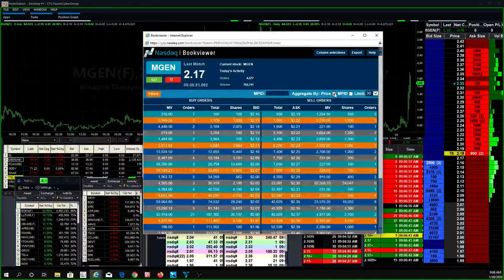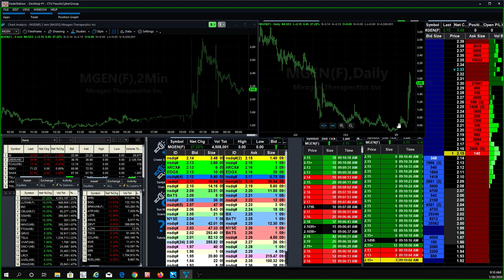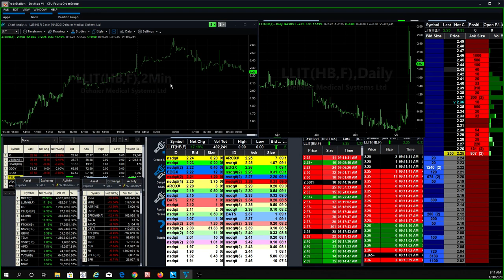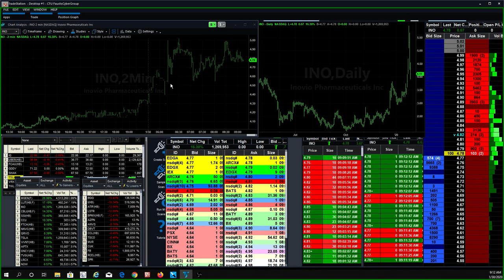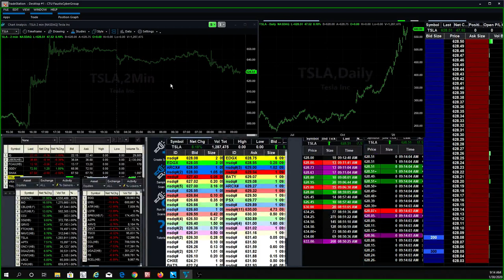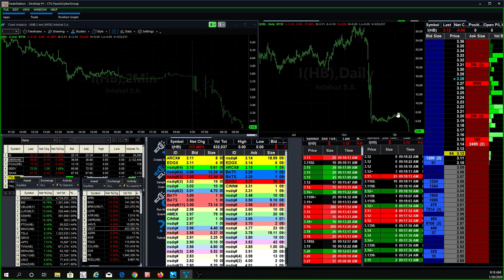Corona Virus Stocks Still in Play